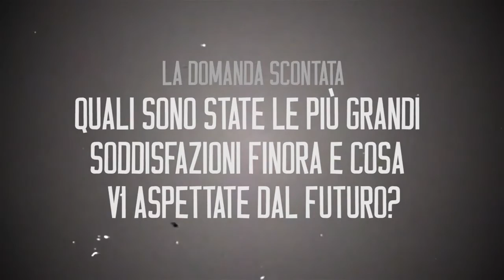OUT ϟ LOUD TV - EP#10 YOUNG BLOOD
YOUNG BLOOD - Hardcore / Rock'n'Roll da Milano

00:19  A Verbal Hint
02:59 Dead as Dillinger
05:42  Small Talk is Radical
08:08 - Soberly Yours
10:40 - Jealous Teeth

INTERVISTA
13:18 Fuori in 60''
14:25 La domanda Seria
16:04 La domanda Scontata
17:31 L'aneddoto imbarazzante

A special thanks to Minocci ART e KILLERDOGZ MUSIC FACTORY, Sala prove/studio di registrazione.

OUT ϟ LOUD TV ..uno spazio per band emergenti!
La formula di ogni puntata è semplice: 1 band, 5 pezzi live, 3 domande.